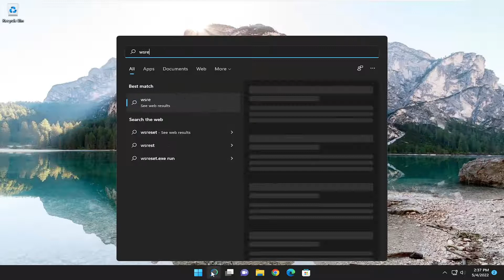How to Fix Windows Store Error 0x87e10bd0 in Windows 11/10 [Complete Solution]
When you try to download a game or an application from Microsoft Store, do you encounter an error message which shows as follows:

Something happened and your purchase can’t be completed.

Error code : 0x87E10BD0

A majority of Windows users have encountered a similar error message due to various underlying reasons like not logging into their Microsoft account, a glitch in their Microsoft Store, or maybe a Windows Store cache error. If you are currently dealing with this error and do not know what to do, this tutorial helps you in resolving this issue where we jotted down the best fixes that worked for many users.

Many Windows users are seeing Error Code 0x87E10BD0 in the Microsoft Store when trying to download a game such as Forza Horizon 4, Sea of Thieves, etc., or some other application. The error is very common and has been continuously making its appearance in Windows devices.